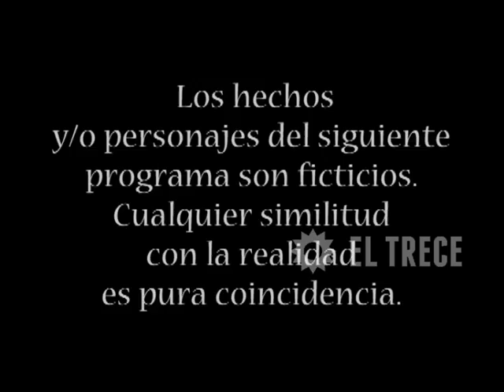Soy gitano - Capítulo 121 - Parte 1